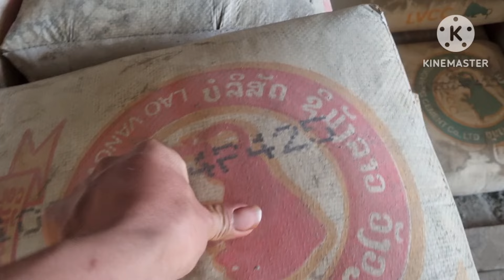1 ກຸມພາ 2024